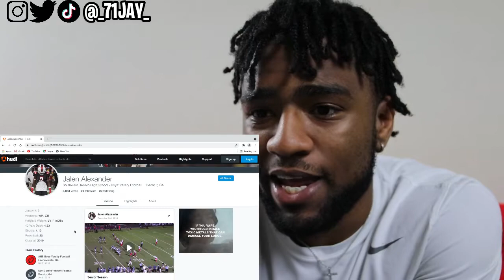Reacting To My HIGHSCHOOL FOOTBALL HIGHTLIGHTS!!! |PT. 4 SENIOR Year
Outro
RealRacc Neno - SKRT